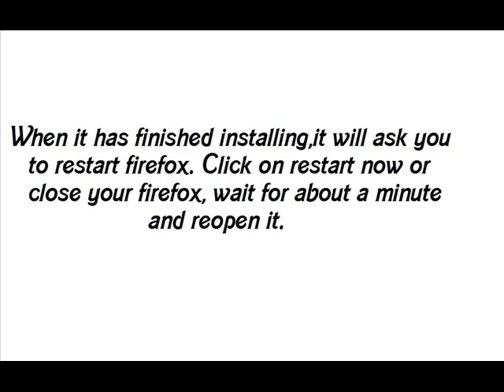How to unblock the blocked videos on YouTube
Remember, you must use firefox or Ice Dragon or Sea Monkey or Thunderbird to do this.
Also you can download it with other browsers and integrate it in firefox or later.
Also there another add on like that. A better one. It is called proximate. It is not only for YouTube but also for grooveshark, google play and Pandora.
Is this useful to you.
I've uploading barbie videos to YouTube.
If you want to watch them, go to my channel.